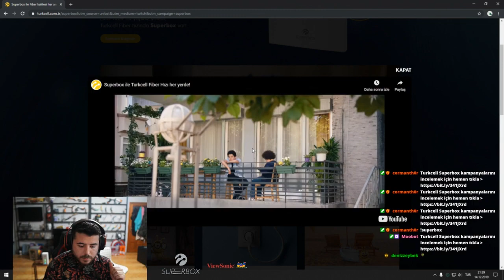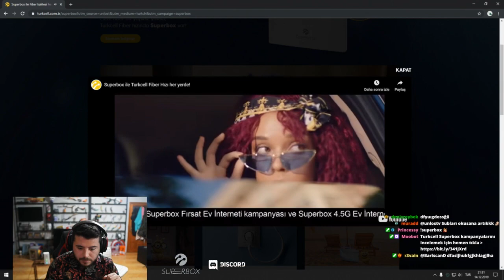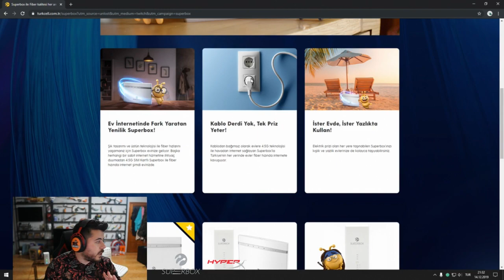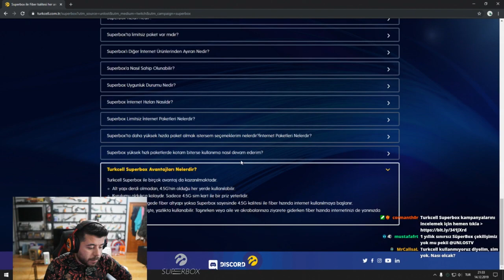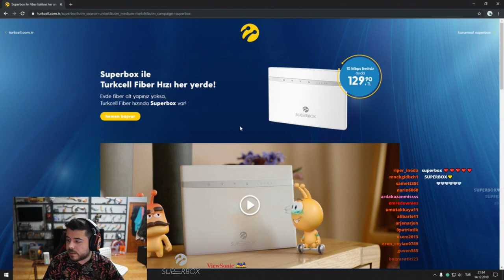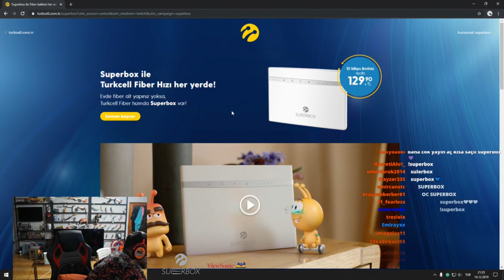UNLOST EN İYİ TAŞINABİLİR İNTERNET SUPERBOXI ANLATIYOR!